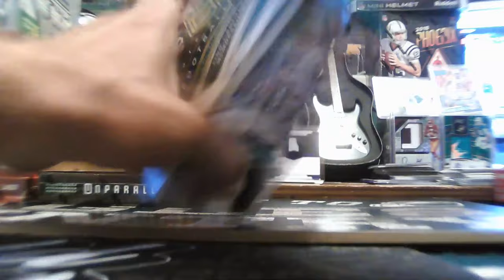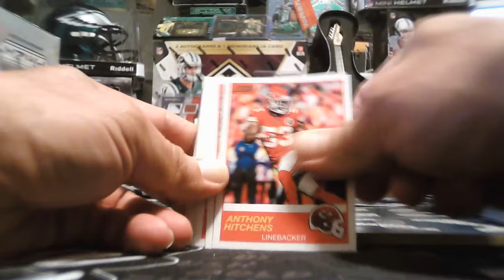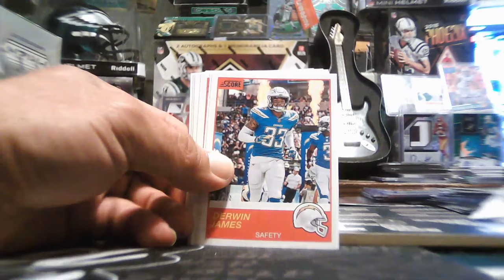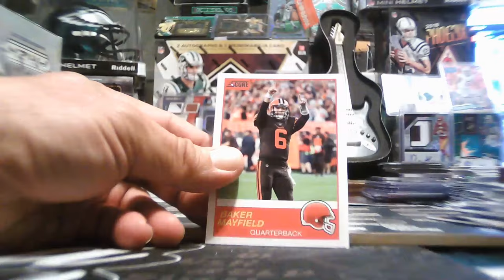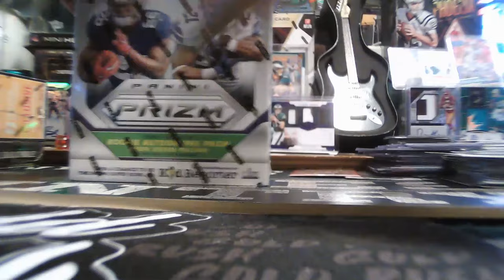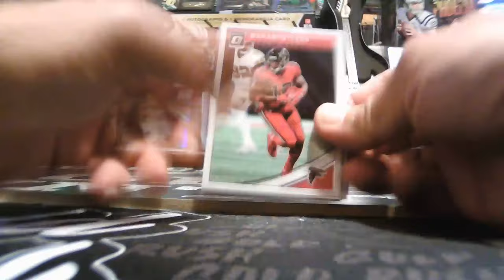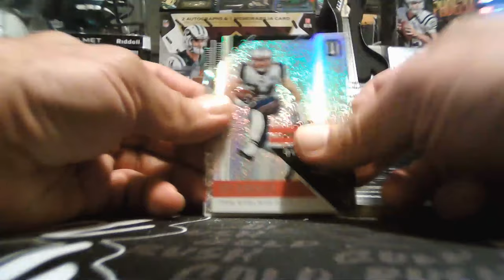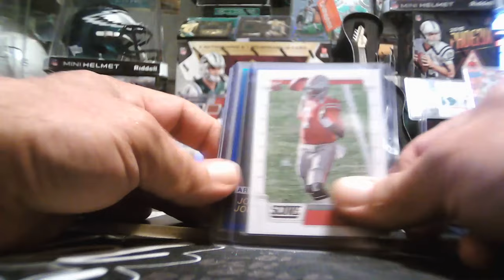5-BOX 2018-19 UNPARALLELED-SCORE-OPTIC MIXER 5/31/2019